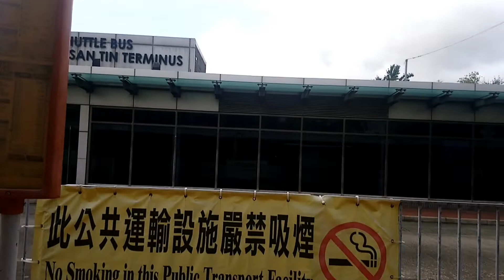LOK MA CHAU TERMINAL BUS HONGKONG PART 2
Jalan menuju terminal lok ma chau ,dan ada juga bis ke bandara hongkong